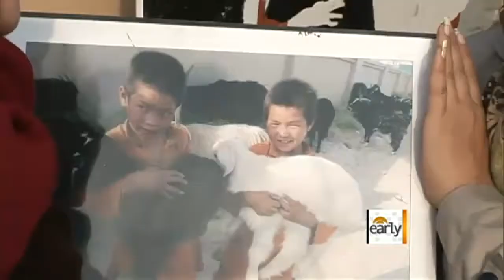Art used for healing in Afghanistan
CBS News correspondent Mandy Clark reports on an Afghan teacher who is using art class to help orphans heal through difficult times.